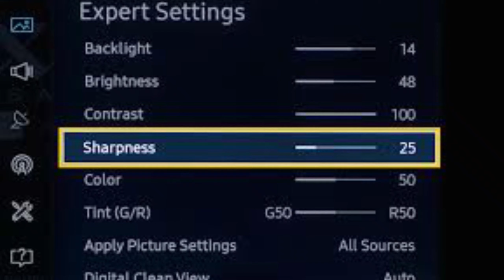Huawei Kirin 985 | A New 5G Chip-set | Alpha Technology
Huawei Kirin 985 | A New 5G Chip-set